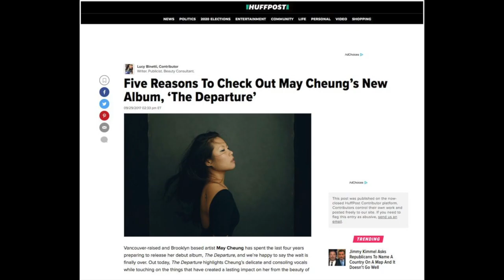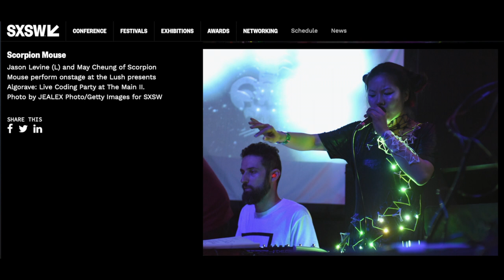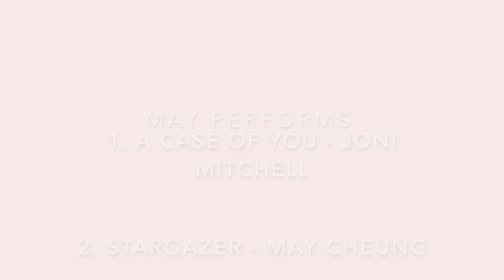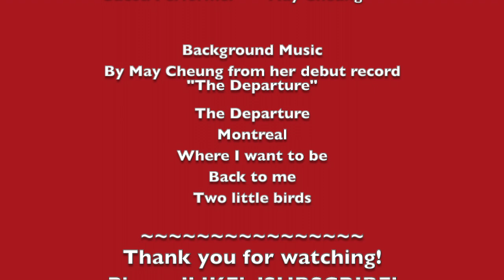Inside the Box Episode 5: MayDay!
We debut the Canada Day series with Canadian singer-songwriter, May Cheung. Born in Calgary, raised in Vancouver, we talk about her origin story, her experiences at McGill University, highlights of her career such as her debut record, winning grants, performing at SXSW and her journey from being a Montreal Jazz musician to transitioning into a singer-songwriter residing in the concrete jungle.

She also shares tips for young musicians who are seeking a career as a singer-songwriter and how to celebrate Canada Day.Be sure to stay until the very end for her stunning performances and be sure to stay tuned for more episodes!

May's Bio:

Born in Calgary, Alberta, May Cheung grew up listening to a vast array of music, ranging from jazz, folk, classical and pop music from her father’s LP collection as a toddler. In 2003, May was accepted to McGill University's Jazz Performance program, where she studied under the tutelage of Ranee Lee, C.M. and 2010 Juno Award Winner. in 2009, May received a prestigious Canada Council Grant to study with New York Voices leader Peter Eldridge. Diverting her focus towards the singer-songwriter genre, May has played in such highly-touted venues as Rockwood Music Hall Stage 2, The Living Room, The Bitter End, The Hotel Cafe, Drom, Caffe Vivaldi, Sidewalk Cafe, and Pianos, just to name a few. In recent years, May has sparked the attention of publications and radio stations as she was featured on the cover of Richmond Review’s 2014 Edition of “Top 30 Under 30”; she has been interviewed by Girth Radio station, a notable online radio station from Toronto, and has been interviewed by Andrew Choi from New York’s Big City Folk Collective blog.

Hailed as "stunning from start to finish" by Huffpost, May Cheung's debut album 'The Departure' spotlights the glimmering combination of Cheung’s tranquil and consoling vocals and refined engineering of the record. 'The Departure' thrives on a remarkable attention to detail at the hands of a meticulously selected production team. Produced (and featuring the guitar work of) NPR’s “next great jazz guitarist” Nir Felder, mixed by The Shins’ Yuuki Matthews and mastered by Grammy Award-Winning Chris Gehringer (Katy Perry, Rihanna) the record creates an undeniably atmospheric environment for the listener.